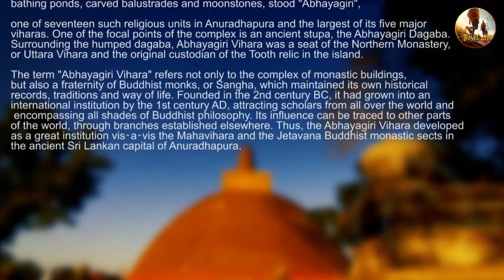abayagiriya|ලක්දිව දෙවැනි විශාලතම ස්තූපය | සංචාරක ජිවිතය මනස වෙනස් කරනවා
welcome to @travel life youtube channel
this video is
abayagiriya
abayagiriya stupa
abayagiriya stupa sinhala
abayagiriya history sinhala
abayagiriya sinhala
abayagiriya raja maha viharaya
abayagiriya wandanawa
Travel life changes the way we think gives us hope and makes you happier.
Traveling let us recharge ourselves and relives stress and anxiety…..
Travel life exposes us to new things and boost our creativity……
Travel life is the best life ever …..❤️❤️❤️

like on travel life facebook page

සංචාරක ජිවිතය අපේ මනස වෙනස් කරනවා...
සංචාරක ජිවිතය නිසා ජිවිතයට අලුත් බලාපොරොත්තු එකතු වෙනවා.
සංචාරය යනු හුදකලාවෙන් මිදුණු ජීවිතයයි.
සංචාරය සැබවින්ම ජීවිතය වෙනස් කරන මග

සංචාරක ජිවිතය.